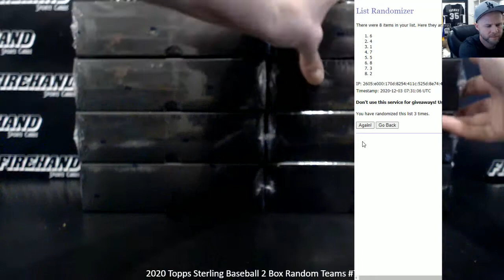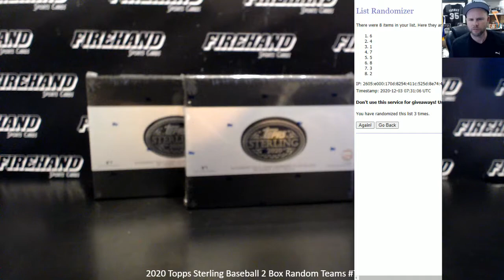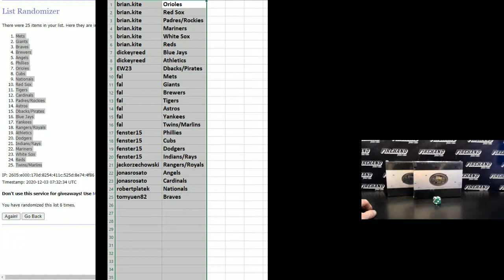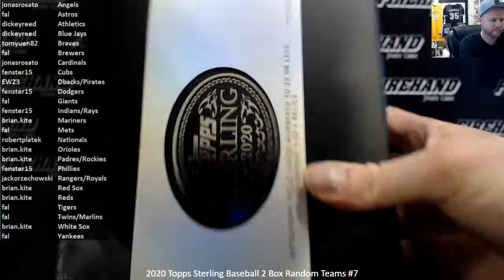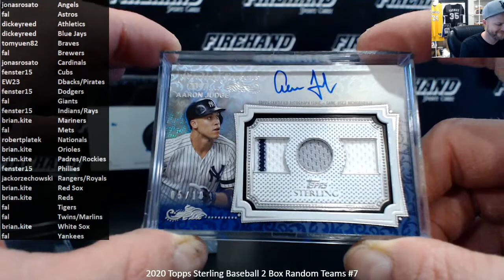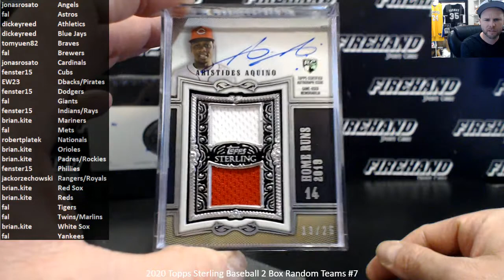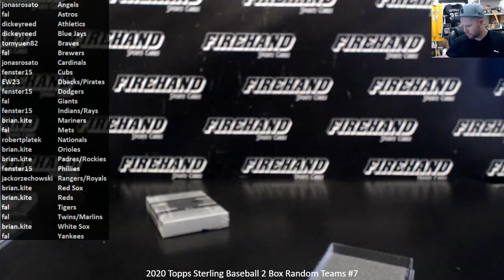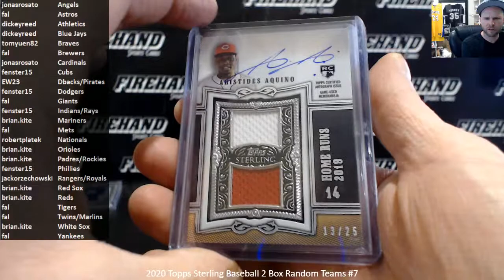2020 Topps Sterling Baseball 2 Box Random Teams #7 ~ 12/2/20